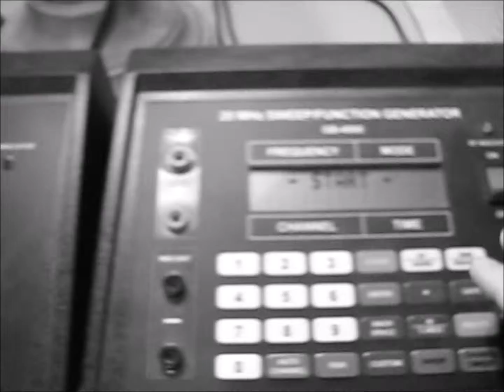Day 47 Week 7 Why i dont take antibiotic's..